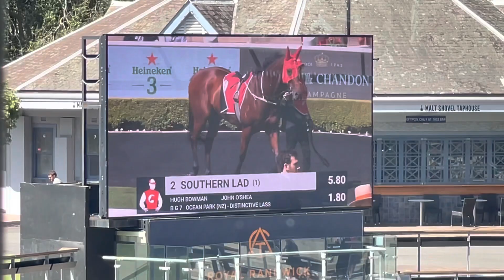L.J. Horse Racing: Royal Randwick R7 - 1200m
Great Southern Lad! Yep, we’ve backed him away for the 7th race, and after we did that, he came in 3rd place which is not... too bad, and ere are the results:

1st place: Horse No. 4
2nd place: Horse No. 10
3rd place: Horse No. 2
4th place: Horse No. 8
5th place: Horse No. 7

Unauthorized copying, reproduction, distribution, exhibition or other public performance or export or import of this video or of any part of it without the prior written consent of the copyright owners. This is expressly prohibited by the laws of Australia and the rest of the world, and may result in legal action.